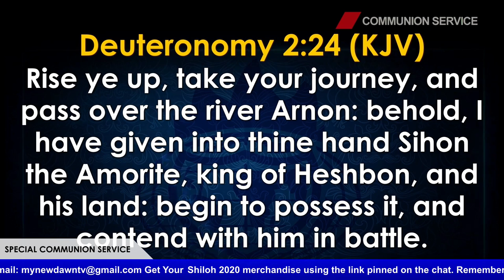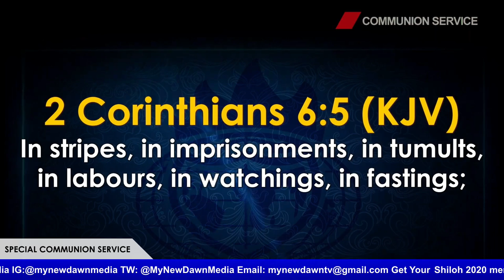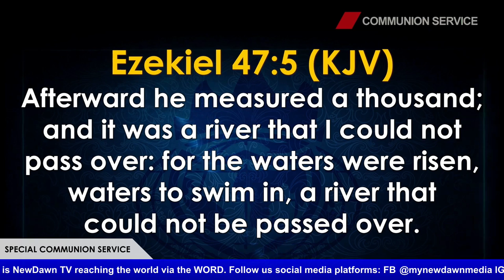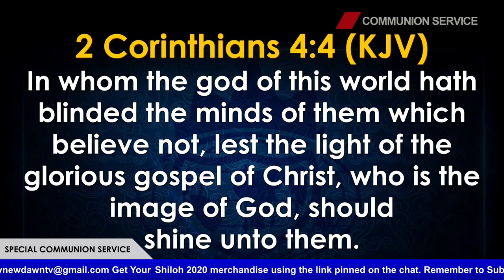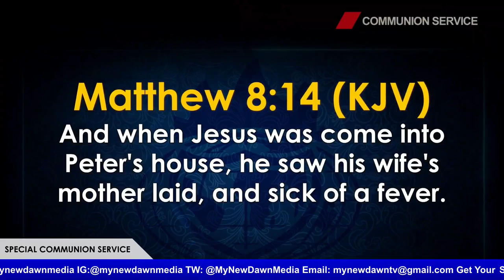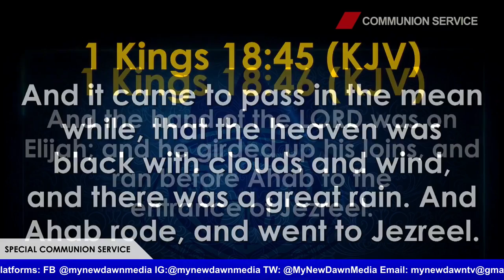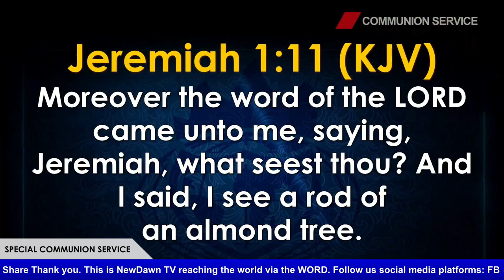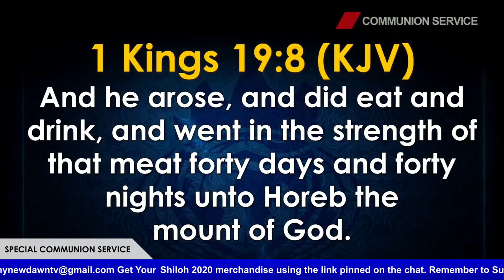WHAT ARE THE BENEFITS OF PRAYER AND FASTING | BISHOP DAVID OYEDEPO | NEWDAWNTV | JAN 3RD 2021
Support NewDawn TV with Bitcoin 38Qk1vtDQfkQaW2Epq7WzfrKFP62WbAiw5